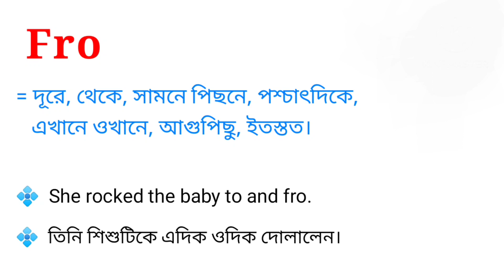Fro Meaning in Bengali || Fro শব্দটির বাংলা অর্থ কি || Bengali Meaning Of Fro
এই ভিডিওতে fro শব্দটির বাংলা অর্থ নিয়ে আলোচনা করা হয়েছে। আশা করি ভিডিওটি তোমাদের উপকারে আসবে।

fro শব্দের বাংলা অর্থ কি?